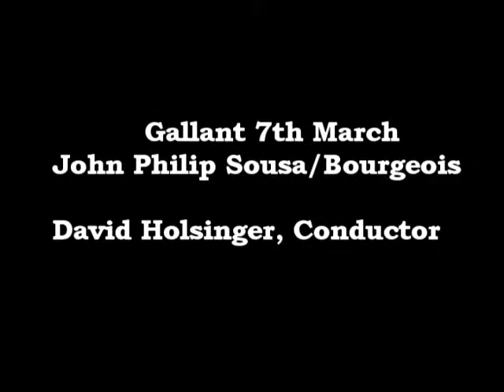Gallant 7th March David Holsinger Conducts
David Holsinger conducts Gallant Seventh 7th